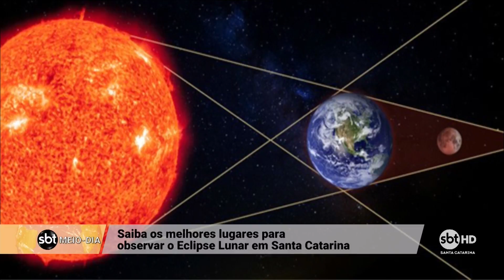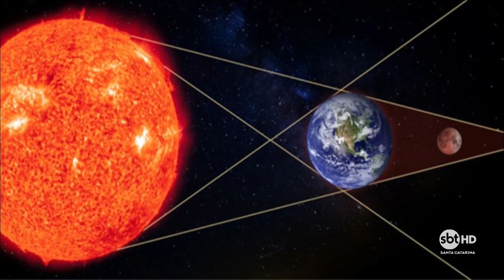Entrevista com o físico Marcelo Girardi sobre o Eclipse Lunar